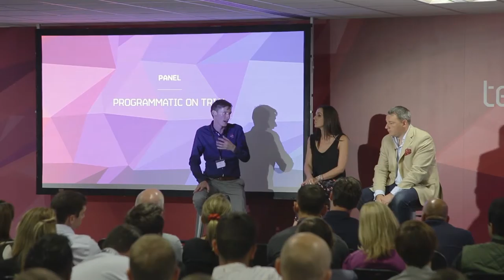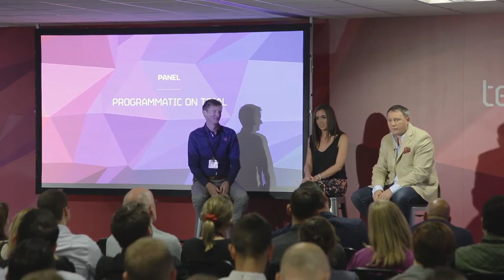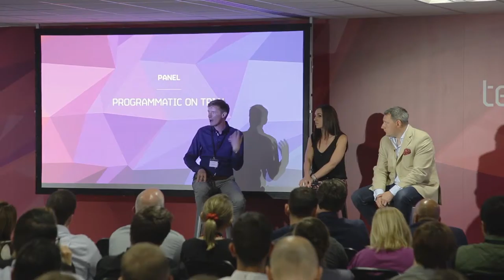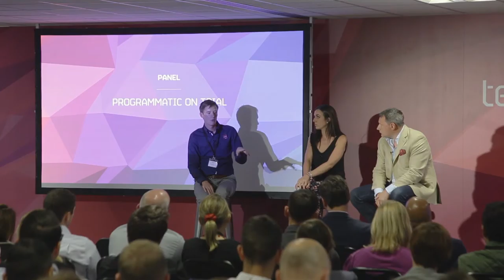Q&A Panel: Programmatic on Trial | Digital Journeys 2015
Digital Journeys 2015 was host to a Q&A panel with Nestle, the Mail Online and Jellyfish debating programmatic display